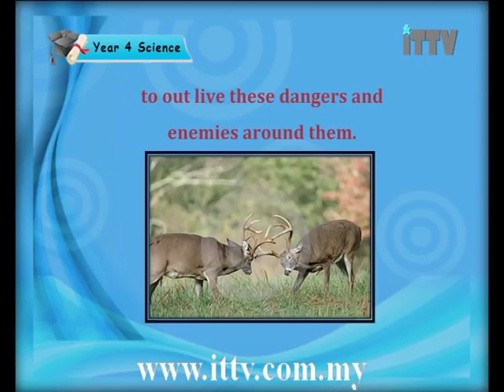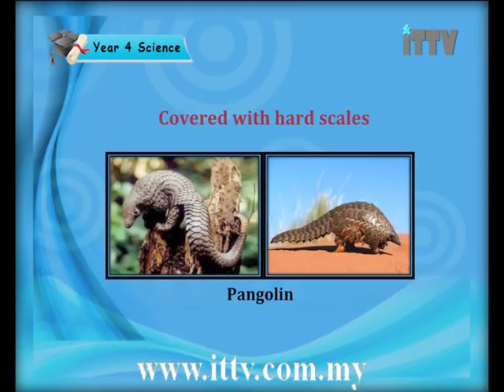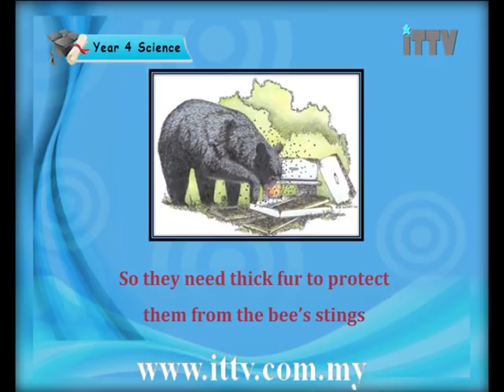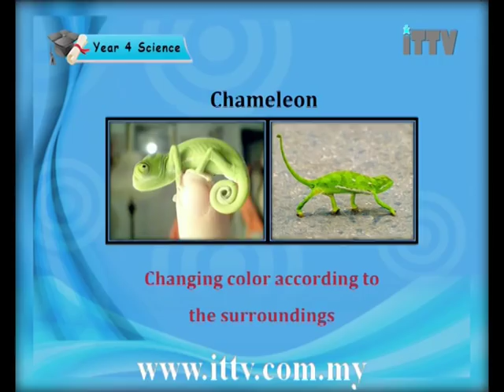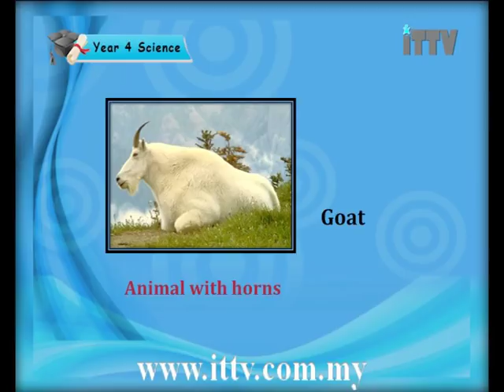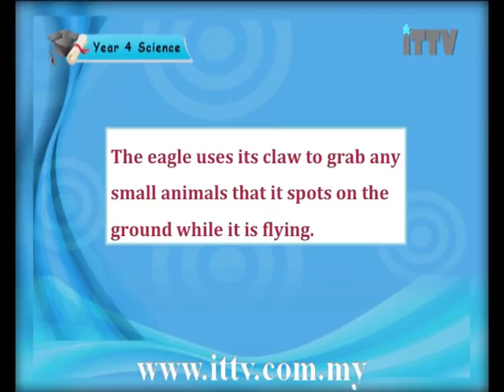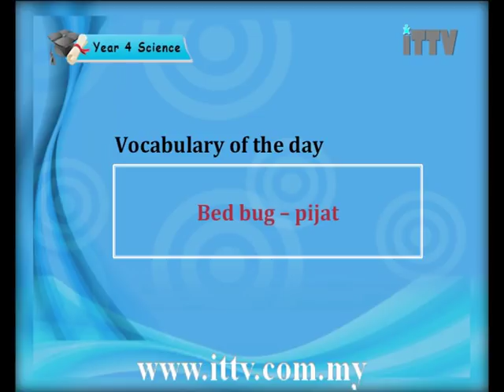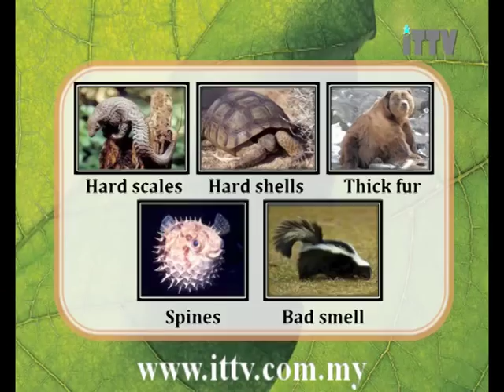iTTV UPSR Year 5 Science #3 Life Process of Animals (Special Characteristic of Animals)- tuition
Chapter 03 : Life Process of Animals  - Lesson 01 : Special Characteristic of Animals

Hey Students. We are a private e-learning company which provide students with video classroom lessons for home study and revision.Subscribe today and save lots of time and money without any additional Tuition classes.